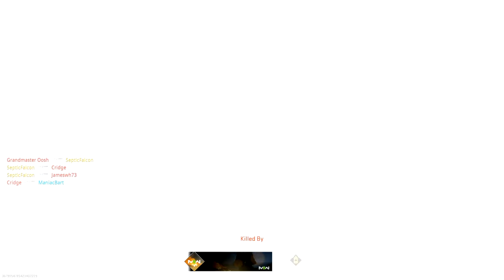I Can't Believe They Added This Again! ~ Modern Warfare 2 Open Beta [PS5]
Welcome!

They added third person back into a Modern Warfare...